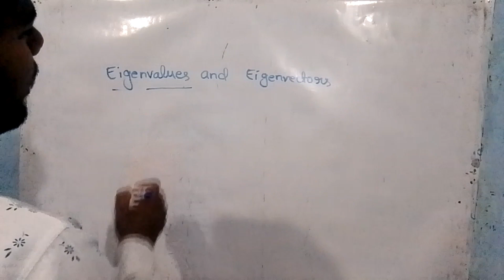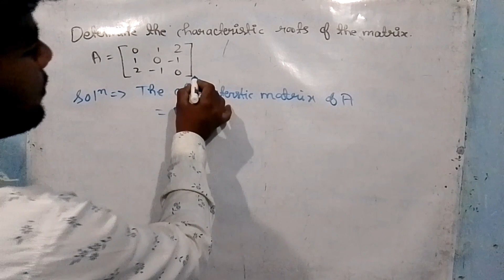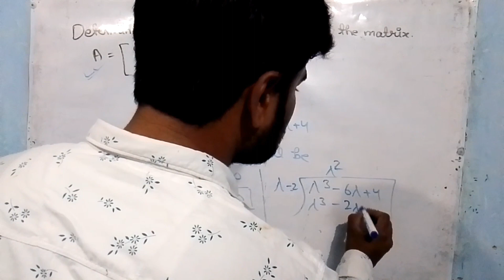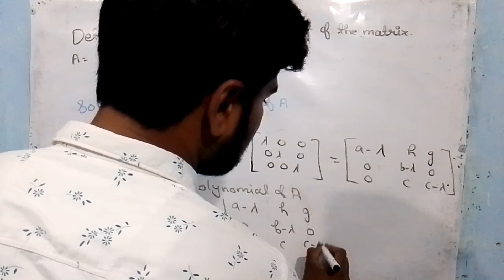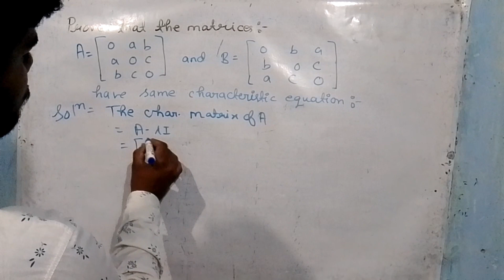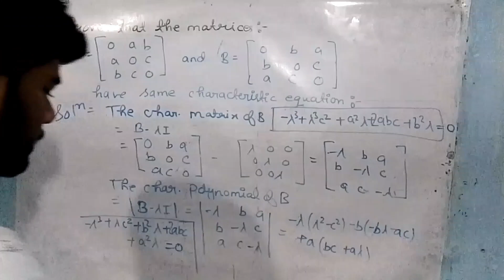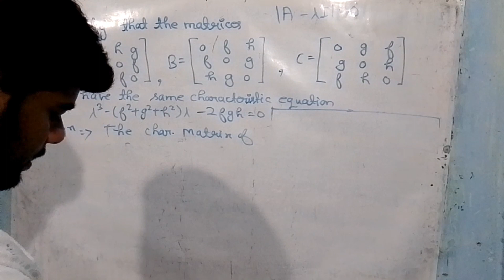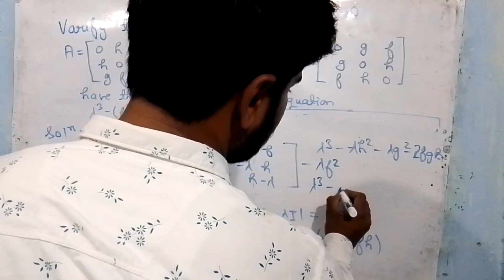Eigen value and Eigen Vector | Introduction | B.Sc. semester 2 | Mathematics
Matrices and differentiation equation

Geometry

Bioorganic And Medicinal Chemistry

Thermal physics

Semiconductor Devices